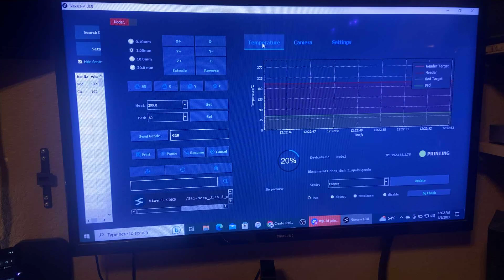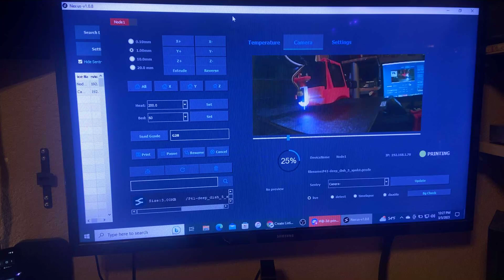Fiberpunk Node Video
Hey Guys here is a Short Video of 1 of my Elegoo Neptune 2S's running the Fiberpunk Node and Sentry Setup.  So many people right now are looking for less expensive setups than a Raspberry PI and Octoprint.  I am still in the process of learning and getting the correct equipment to do How to Videos (Please be patient I am getting there it is just taking time), Links are Below to the products, and if You would like to learn more about the system I am always on my Discord Server.  After some time testing this is a very good alternative.  Thank you very much to fiberpunk for sending me the Node to test.  I purchased the sentry myself to be able to test the full system.

Please consider joining my Discord Server I am much more active there and it is where I spend the Majority of my time.